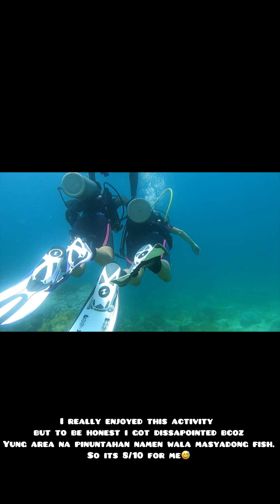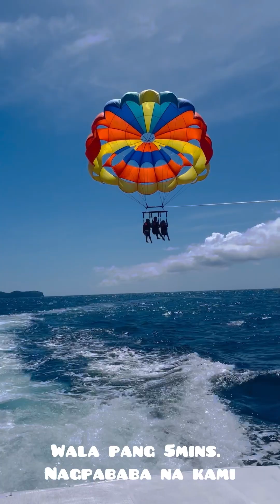Boracay water activities/prices/hotel